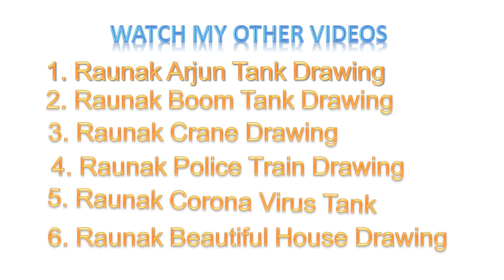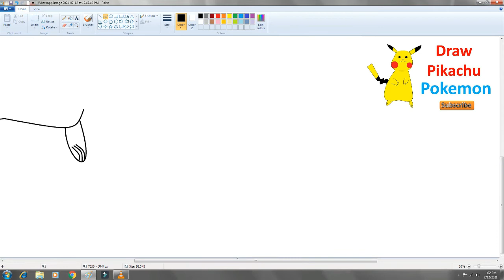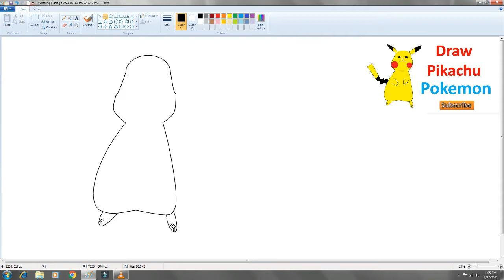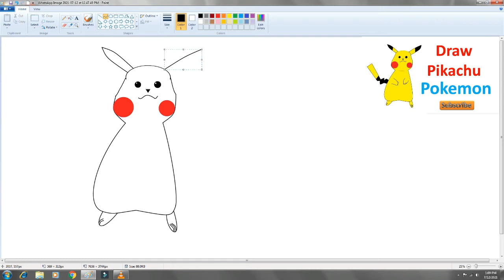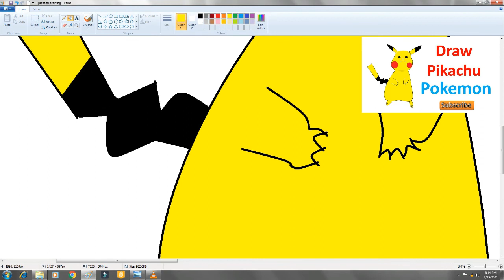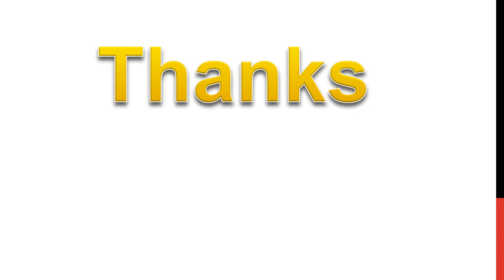How to Draw Pikachu || Raunak Drawings || Learn with Raunak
Learn how to draw Pikachu in ms Paint, this simple step by step narrated video tutorial. I share tips and tricks on how to improve your drawing skills throughout my you tube video lessons.